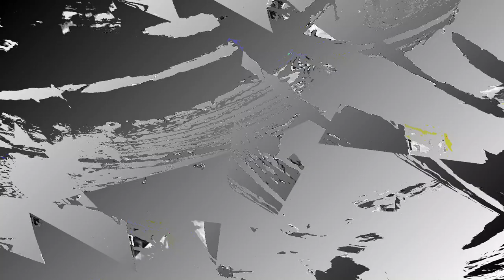[EPILEPSY WARNING] Movie 24 01 09 21h42m43s